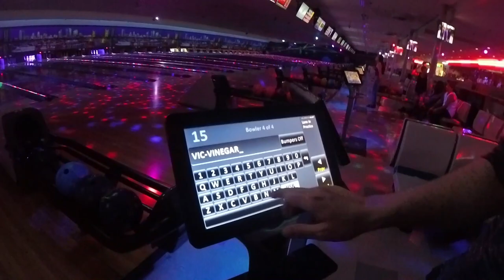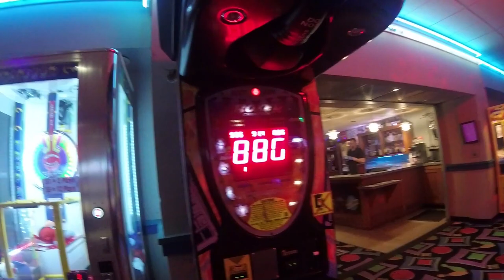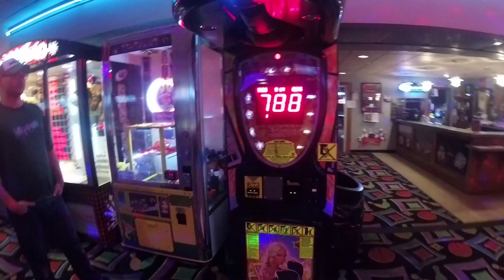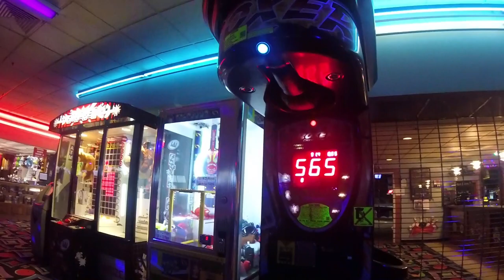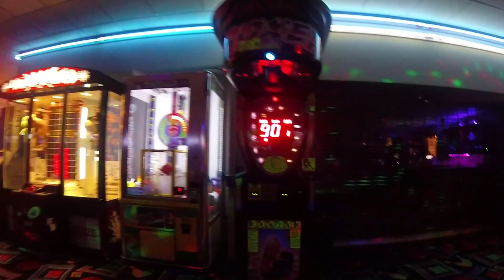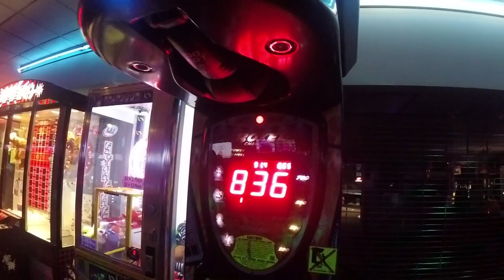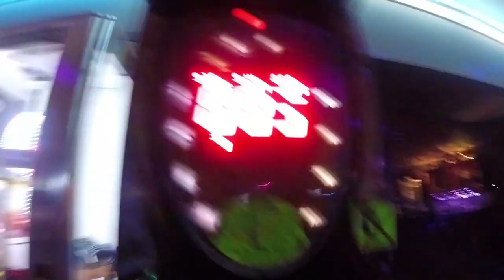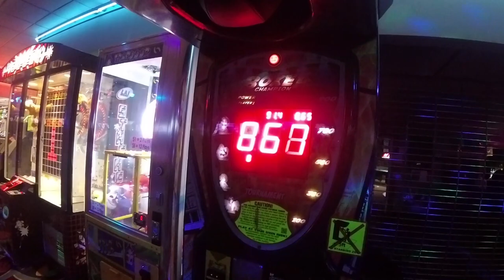Bowling and Boxing (California Trip Part 2) - Hunter Vlogs